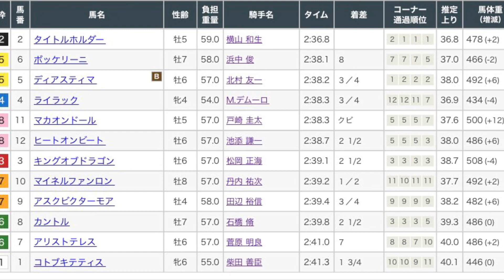日経賞2023 レース映像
日経賞2023レース映像です！

1着　タイトルホルダー
2着　ボッケリーニ
3着　ディアスティマ